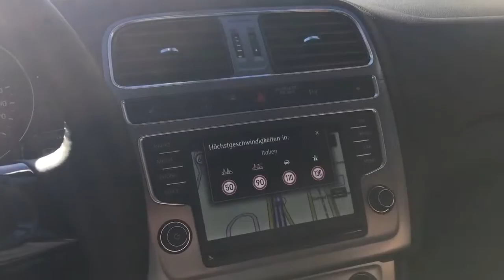Tyrol VLOG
Checking into a pure-breed family hotel is a great idea! NOT A PAID ENDORSEMENT!